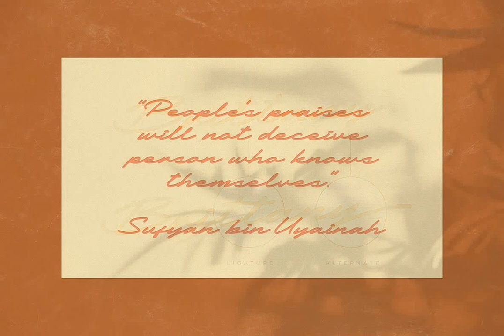South Pride Font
Download South Pride Font at YouWorkForThem

South Pride is an original, luxury & elegant signature style that crafted well for your branding, logo design, and promotional needs. You can use this font as a logo, merchandise, printed hangtags and so much more.